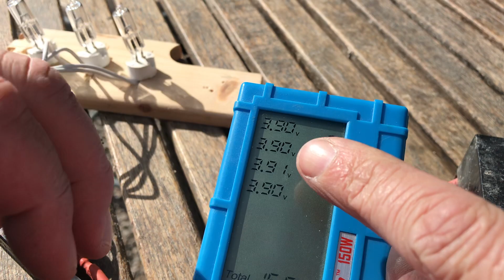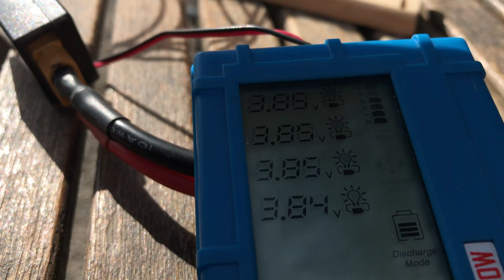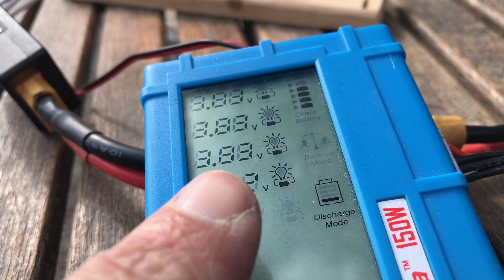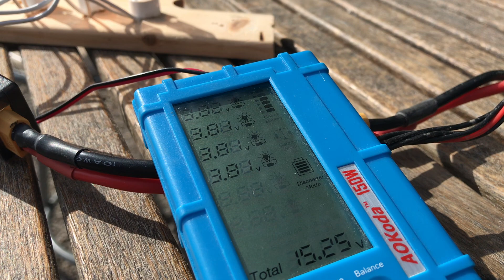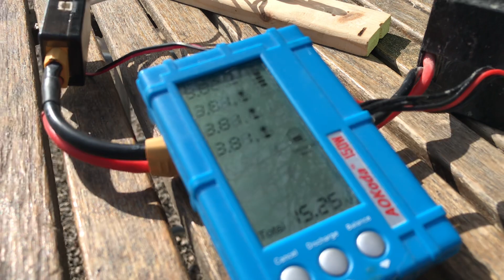⚡️⚡️⚡️JE DECHARGE UNE LIPO 4S avec 3 AMPOULES et LE DISPOSITIF AOKODA !!! 💡💡💡